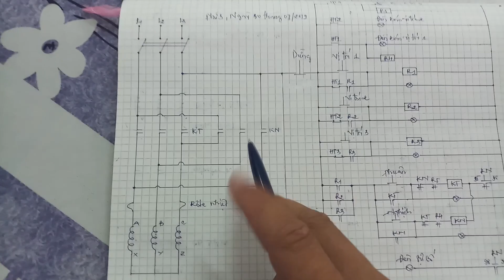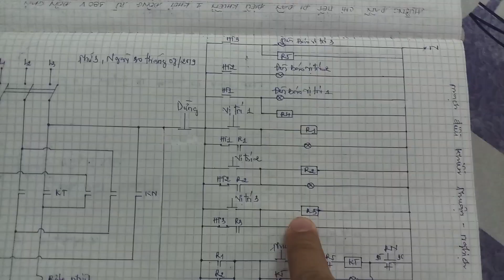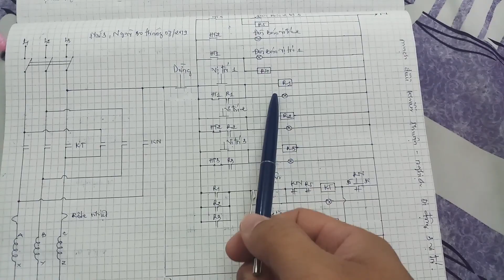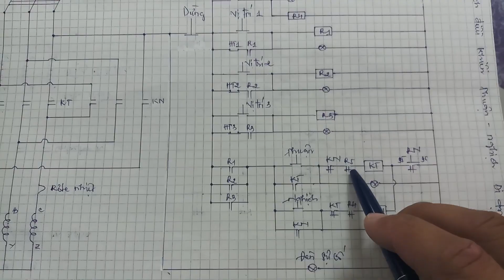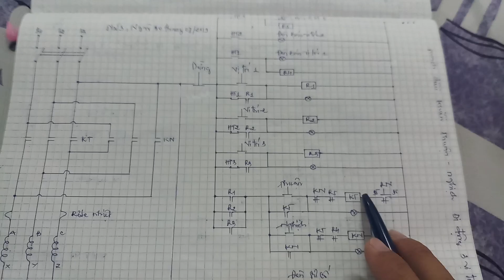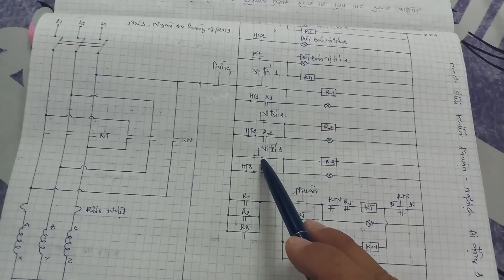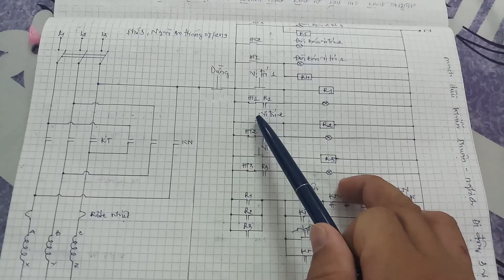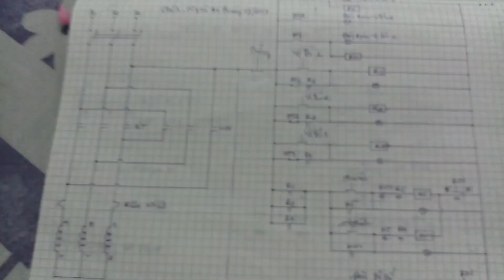Bản vẽ tủ điện thang tải hàng 3 tầng 0918144049